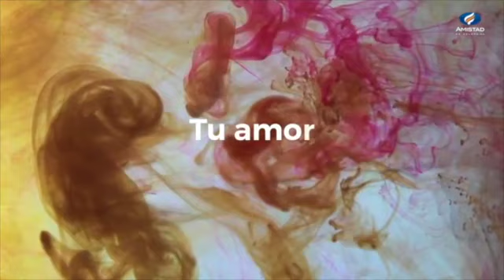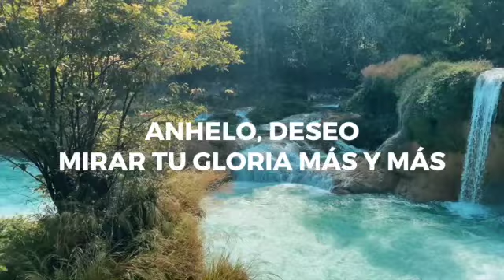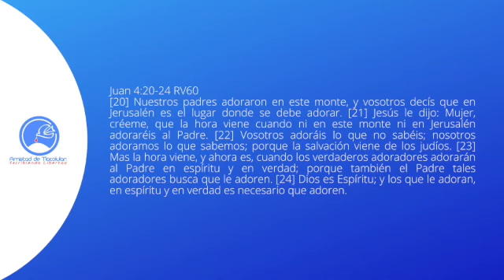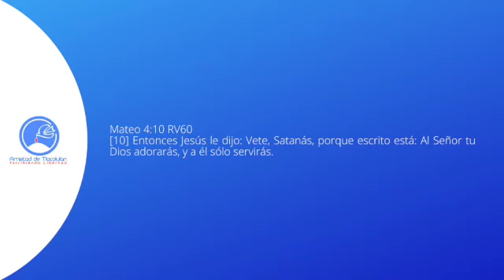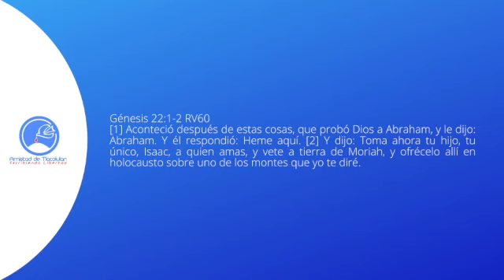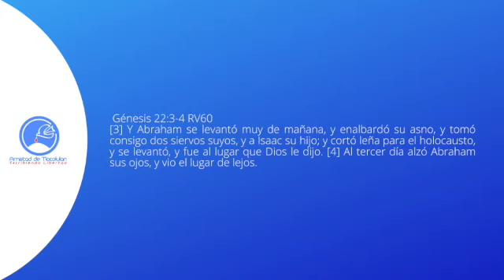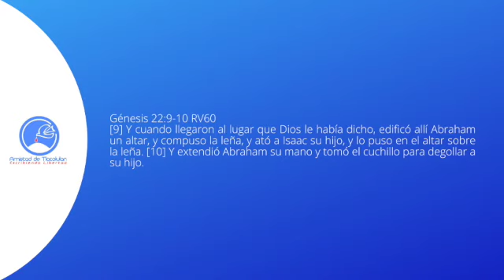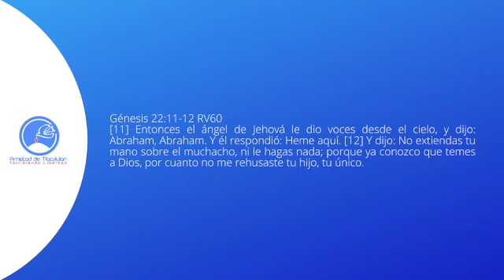Domingo 13 de junio, 2021 ⎮ ADORACIÓN VERDADERA.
Agradecemos a COLECTIVO RHEMA, de Amistad de Xalapa, por bendecirnos con sus canciones: